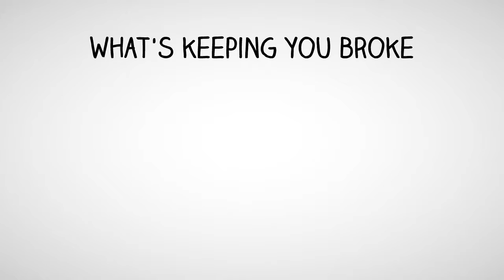2016 Ignite Your Inner Millionaire Conference - Live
The Ignite Your Inner Millionaire Conference, which is more like a boot camp, is designed to teach others how to resolve conflicts, achieve goals, boost their self-esteem, build their confidence and create financial prosperity. The Ignite Your Inner Millionaire Conference is designed to create the intensity necessary to bring inner adversity and turmoil to closure so the participant can finally stop sabotaging their success. Finally free of the inner noise created by life’s adversities, the participants can now step into their dreams.